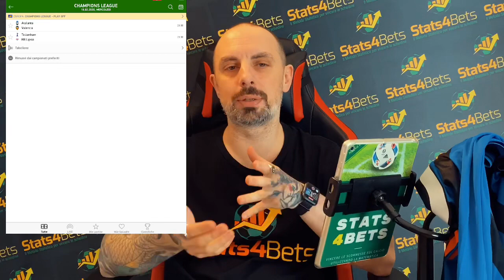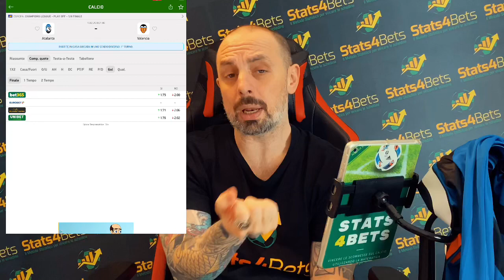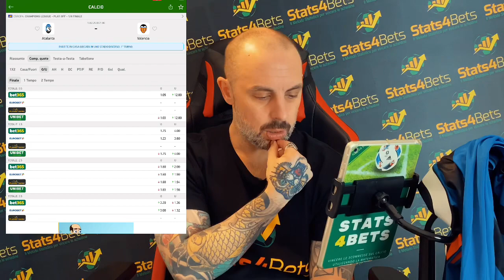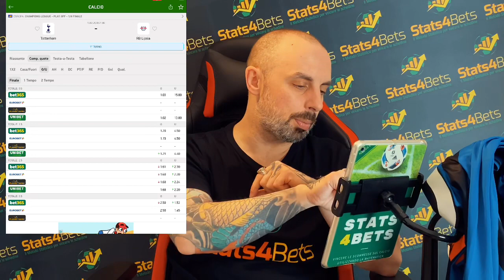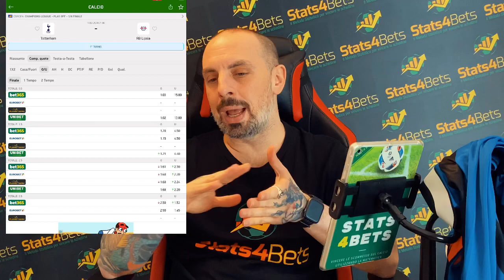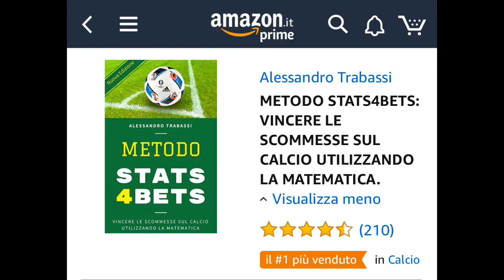PRONOSTICI CHAMPIONS LEAGUE (OTTAVI DI FINALE): TUTTI PER LA DEA! | Chi vince? L'analisi.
I pronostici Champions League degli Ottavi di Finale effettuati con il SuperFoglio Stats4Bets: il software di betting che domina i bookmakers e hackera il loro modo di pensare.